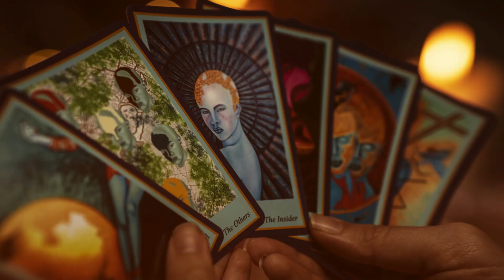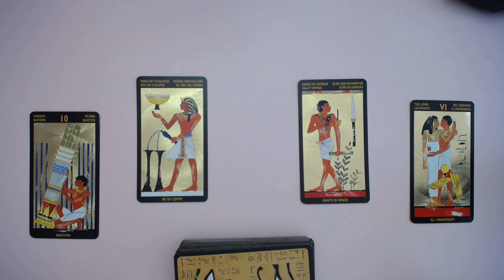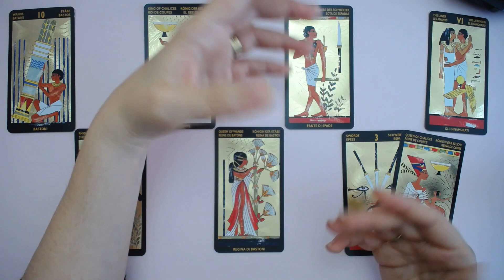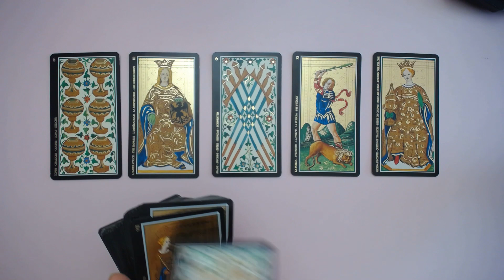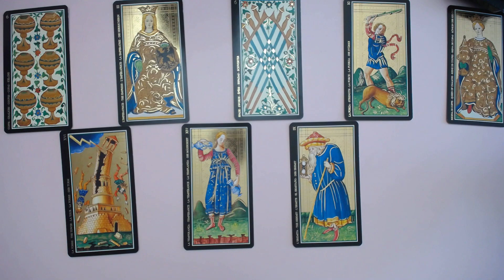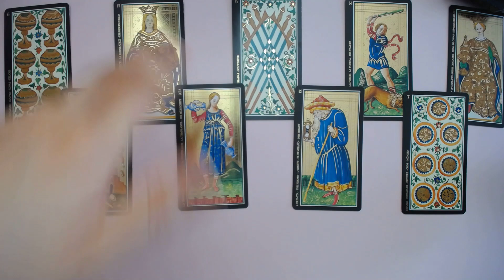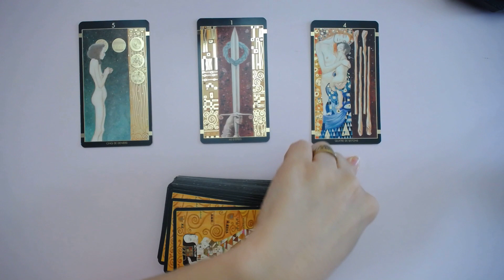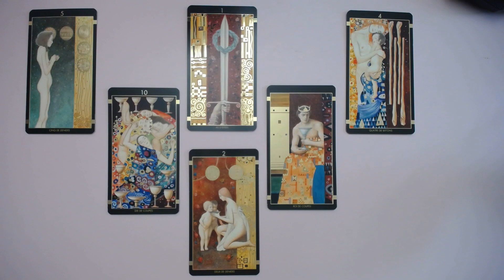FAIS DECOLLER TON PROJET ! ★ INTEMPOREL ★ 3 choix Tirage tarot oracle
꧁Bienvenue sur ma chaine et merci pour ta présence !꧂

INTRO 00:00
CHOIX 1 02:06
CHOIX 2 37:32
CHOIX 3 01:13:55

◄থৣ💖থৣ►Voici comment je t'accompagne : ◄থৣ💖থৣ►

💓Suis-moi sur Insta @annebissonclement

※ 𝓐nne 𝓑isson 𝓒lément ※

Coαcн ♡ Tαrσlσguє
✩ 𝓐ccompagnement intuitif & Spirituel
∞ 𝓕ormation Tarot

ʟᴇs ʀêᴠᴇs ᴇxɪsᴛᴇɴᴛ ᴘᴏᴜʀ ᴅᴇᴠᴇɴɪʀ ʀéᴀʟɪᴛé !